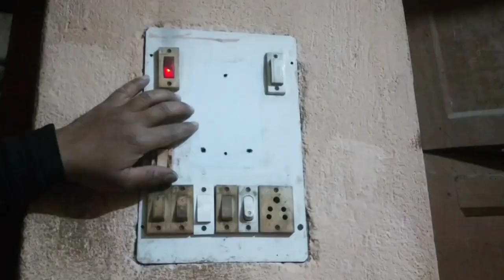Why led light damage again and again ll live neutral proper connection in House wiring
why led light damage again and again
led bulb
led light
led reparing
light
light connection
wiring connection
led wiring connection
wiring connection live neutral
proper connection of live neutral